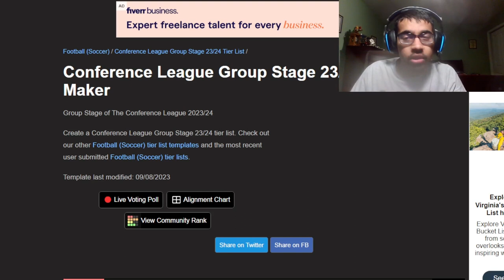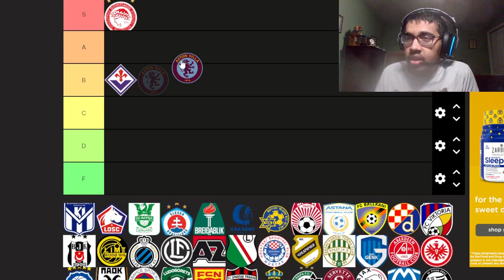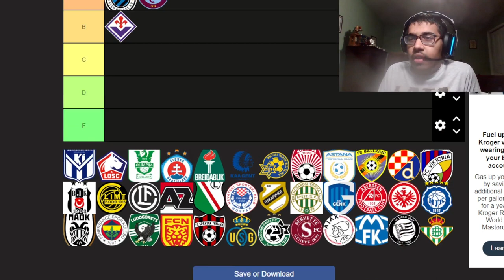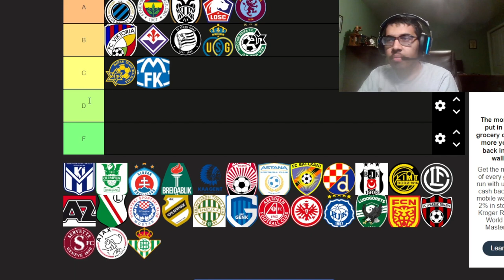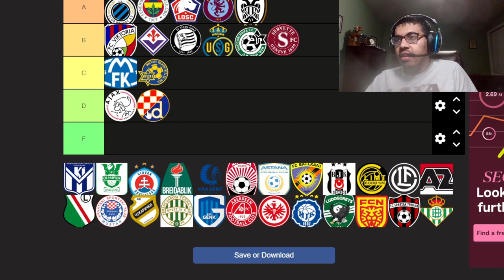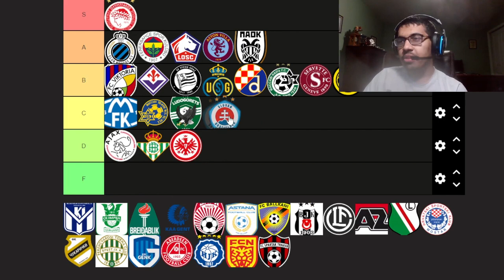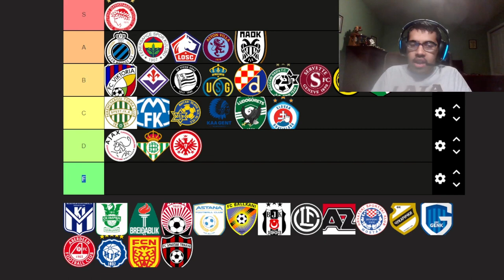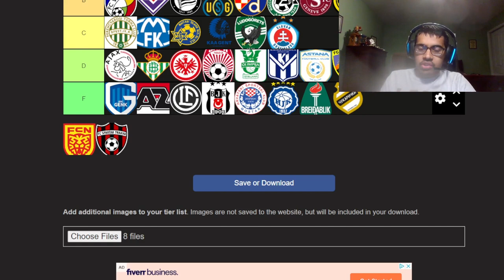RANKING ALL CONFERENCE LEAGUE 23/24 TEAMS